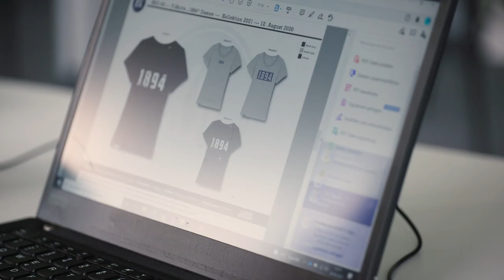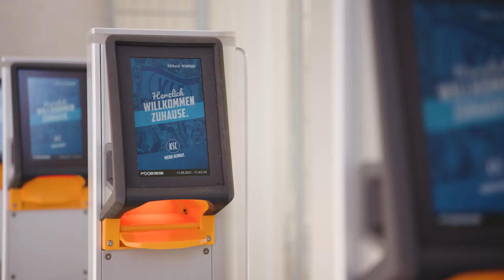Bechtle & der Karlsruher SC: Eine innovative Erfolgsgeschichte.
Vereine haben sich im Profifußball zu modernen Unternehmen entwickelt: so auch der Karlsruher SC. Wie der KSC mit Bechtle zusammen in die Zukunft aufbricht, erklären der Karlsruher Geschäftsführer Michael Becker und Sascha Rech, Leitung Managed Services bei Bechtle Karlsruhe in dieser außergewöhnlichen Success Story. Beim Zweitligisten leben jetzt alle den modernen Arbeitsplatz – Mitarbeitende im Büro und Profis auf dem Rasen.